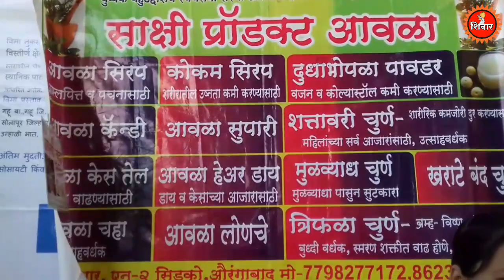आवळा प्रक्रिया उद्योगातून भरारी | पुष्पाताई जाधव | Agro Processing | Shivar News 24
औरंगाबाद येथील शिवाजीनगर भागातील पुष्पाताई जाधव यांनी आवळा प्रक्रिया उद्योगातून भरारी घेतली आहे. बचतगटाच्या माध्यमातून अनेक महिला आज घरगुती  उद्योग करून कृषी प्रदर्शनात स्टॉल लावून मालाची विक्री करीत आहेत. हा व्हिडीओ जरूर बघावा.